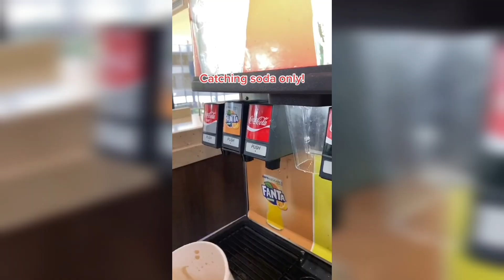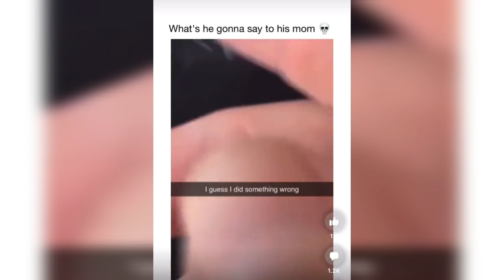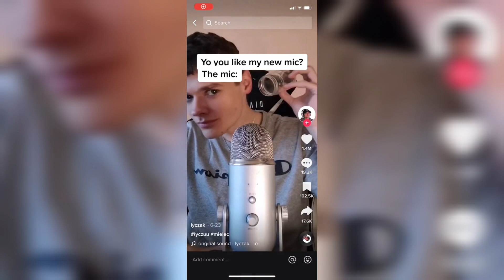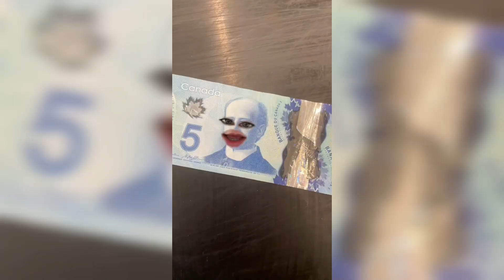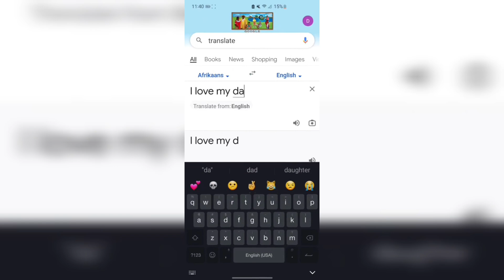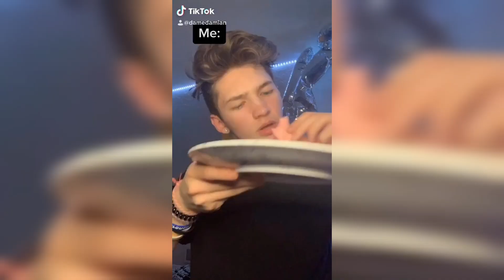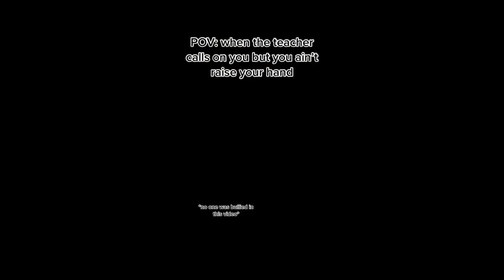Relatable School TikToks! #11